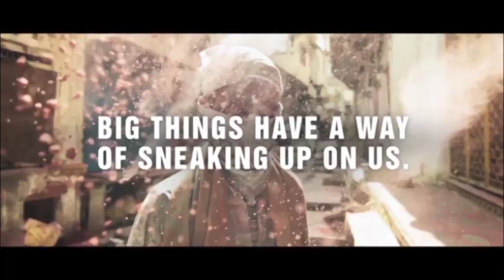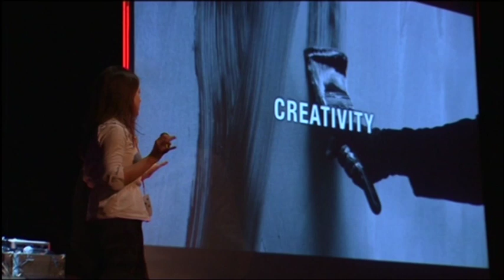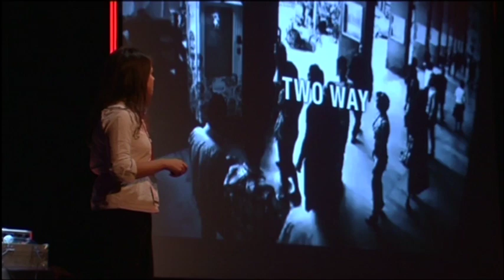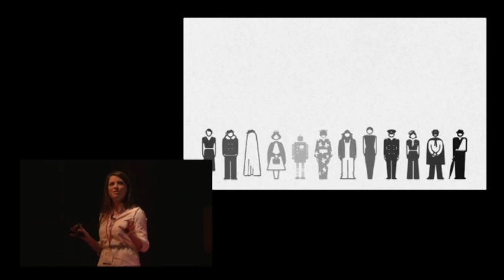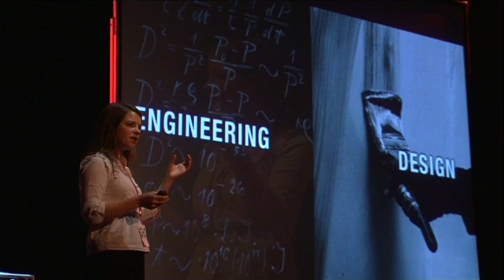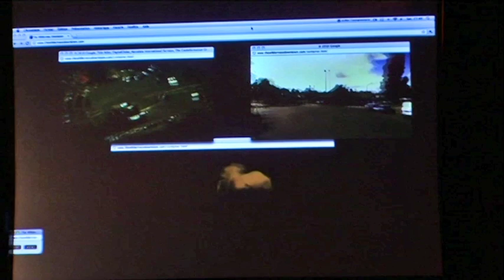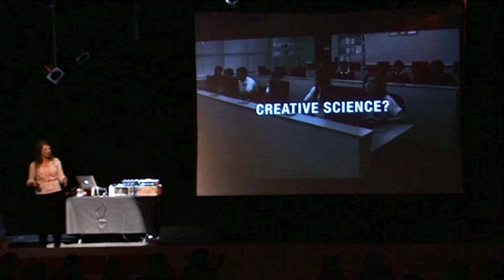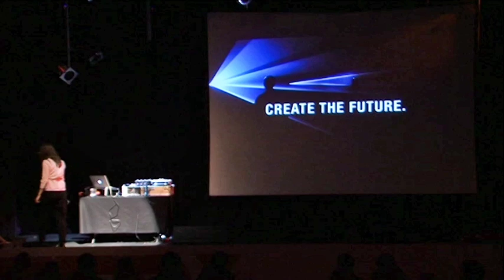TedxYouth@Bath 2012: Jessi Baker - Design Technologist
Jessi Baker is a Designer and Technologist exploring concepts for the future of the internet, the evolution of branding and brand behaviour.  She works as an Interaction Design Creative and Technology Strategist as part of global advertising agency TBWA's Digital Arts Network.  A true blend of art and science, Jessi has a Masters degree in Engineering from Cambridge University and a Masters in Design from the Royal College of Art.

Filmed by Suited & Booted Studios, at Komedia in Bath, UK.